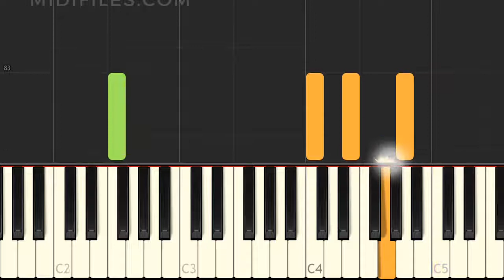HOW TO PLAY "Querem Acabar Comigo" BY Roberto Carlos ON YOUR PIANO ?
Easy piano tutorial of the song "Querem Acabar Comigo",  with animated keyboard, made famous by Roberto Carlos